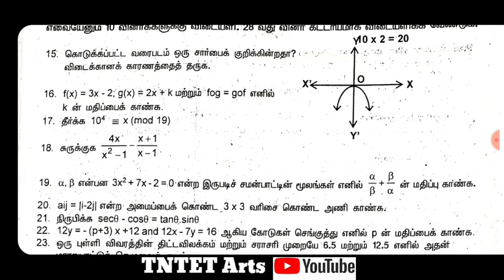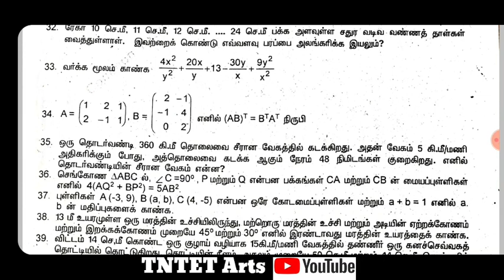10th maths second revision exam question paper 2020 || thanjavur district || TNTET Arts